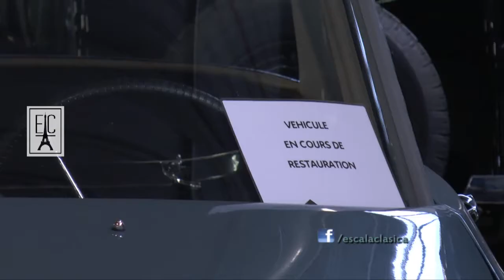CONSERVATORIO CITROËN - ESCALA CLASICA #540 (8de12)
El mejor lugar para disfrutar el patrimonio de Citroën!